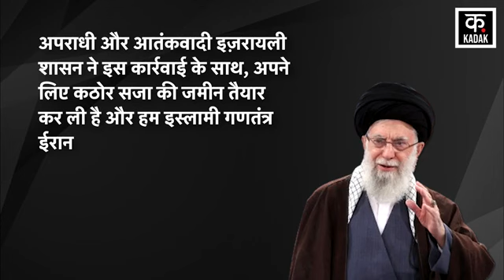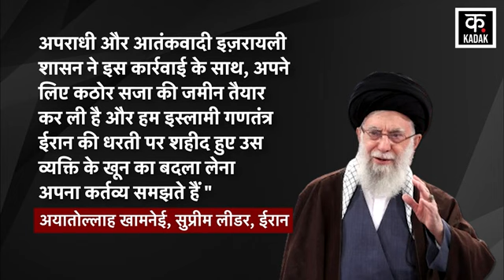Israel Hamas War Ismail Haniyeh का बदला लेने जा रहा Iran N18GGaza Palestine Netanyahu Tehran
Iran has also suffered a big blow due to the death of Ismail Haniya. Actually, the Hamas group in Gaza was a big headache for Israel. However, Haniya was a guest of Iran and Iran has failed to protect him. In such a situation, it is feared that Iran may definitely retaliate against this. Iran's Foreign Ministry spokesman Nasser Kanani said that Haniya's martyrdom will make the relationship between Iran, Palestine and the Resistance Force stronger and unbreakable than befor